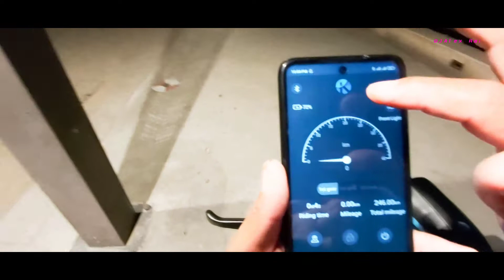Best Electric Scooter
Edit Video = Dhan Rai
Camera by =  MR.MD Morshad